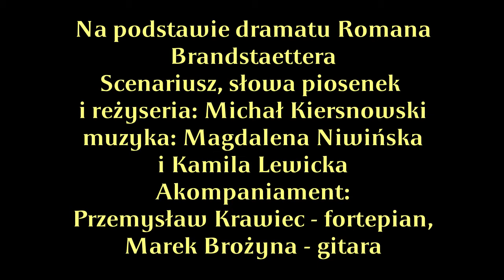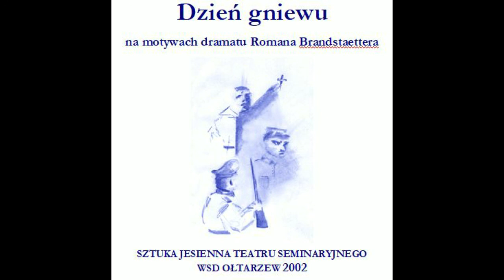Musical Dzień gniewu - Adonaj, czemuś nas opuścił?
W roku 2002, w okresie adwentu, Teatr Wyższego Seminarium Duchownego Pallotynów w Ołtarzewie przedstawił sztukę muzyczną pt. "Dzień gniewu", na motywach dramatu Romana Brandstaettera. Akcja przedstawienia rozgrywa się w Polsce, podczas okupacji hitlerowskiej. Za klasztornym murem chroni się uciekinier z żydowskiego getta. Jego pojawienie się mąci pozorny spokój zakonników, żyjących dotąd trochę obok tragicznych wydarzeń wojennych. Ta nowa sytuacja stawia ich wobec dramatycznych wyborów. Czy ocalić żyda i narazić się na niebezpieczeństwo? Czy pod groźbą utraty życia wydać go w ręce nazistowskich oprawców? Napięcie sztuki potęguje niejasny związek, łączący przeora i oficera SS z pobliskiego miasteczka.

Obsada:
Przeor - Marcin Gontarz
Emmanuel Blatt - Dariusz Przybyszewski
Major Born - Damian Nyk
o. Tomasz - Piotr Zawada
o. Bruno - Mariusz Leszko
o. Augustyn - Krzysztof Wernicki
o. Jan - Przemysław Bogusz
konfident Brukalski - Wojciech Świderski
partyzant - Tomasz Piotrowski
żołnierze - Michał Kiersnowski, Tomasz Jochemczyk
fortepian - kl. Przemysław Krawiec
gitara - Marek Brożyna
Muzyka Magdalena Niwińska i Kamila Lewicka
Scenariusz i reżyseria - Michał Kiersnowski

Adonaj, czemuś nas opuścił? - śpiewa Dariusz Przybyszewski